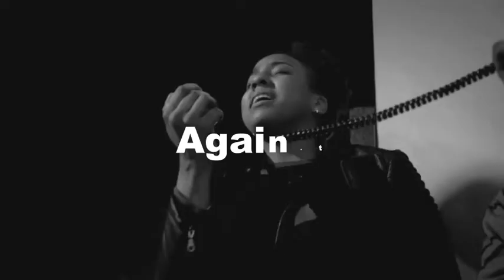Documentary Stomp | After Effects project | Videohive template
Documentary Stomp is a stylish template for After Effects. With a clean design, smooth animations, energetic text and High Energy.It has 37 media placeholders and 33 text placeholders and the best thing is you dont have to type word by word you can paste the whole paragraph on a particular layer and rest work will be done automatically. Though you can use anything in this template but i have made it specially for documentary people so lets make a stomp template.